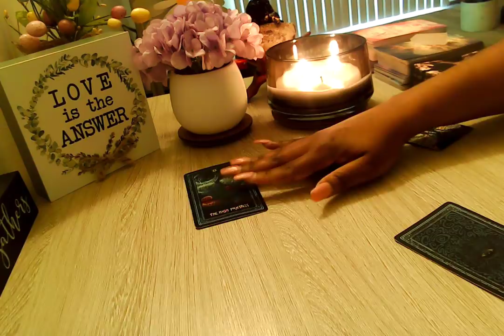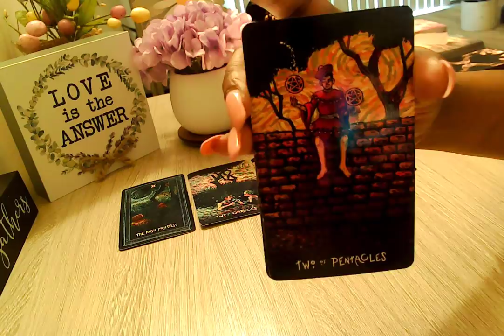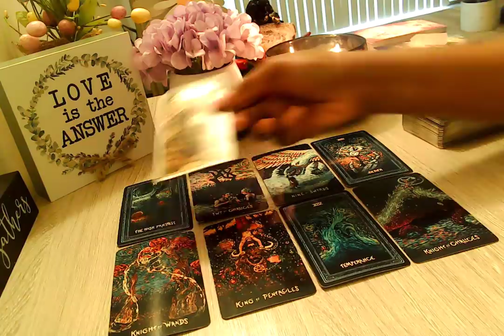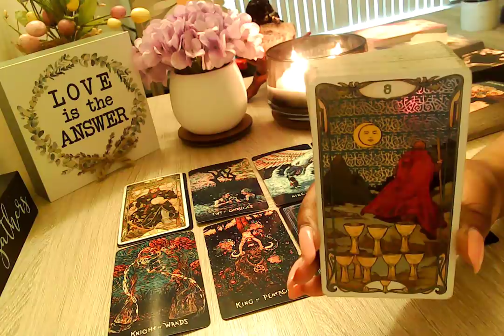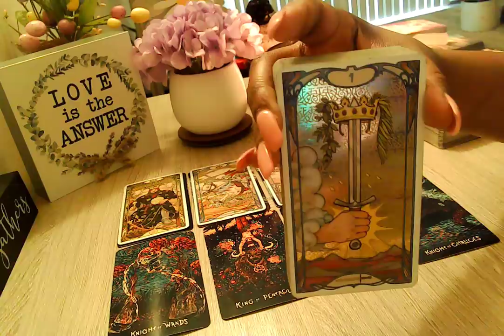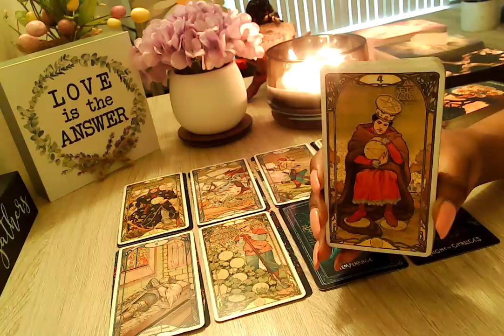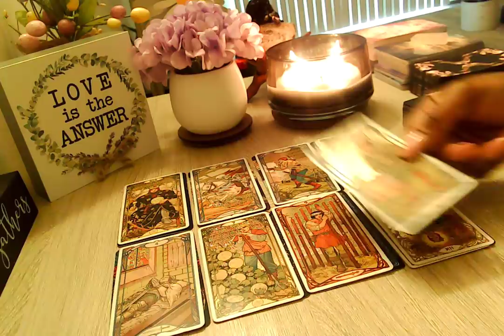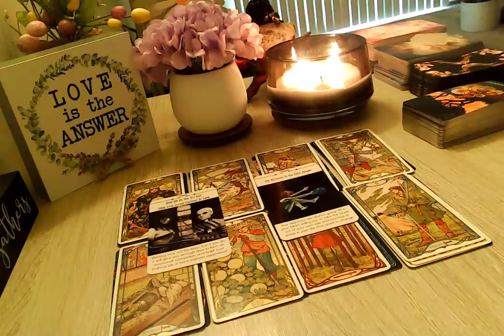Virgo You're Tired You're Heartbroken But Here's The Remedy ❤️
Welcome, Everyone!! 👋

🔽***UPDATE 🔽
Extended readings are now called Episodes: